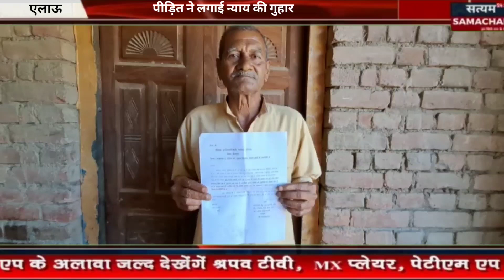एसडीएम के आदेश के बाद भी दबंग नही हटा रहे जमीन से कब्जा